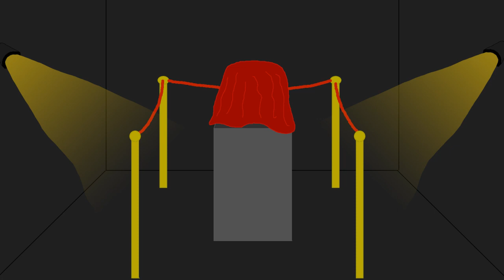Maailman Paras Kännykkäpeli? [Ilmainen!]